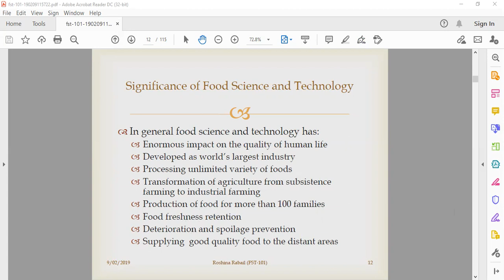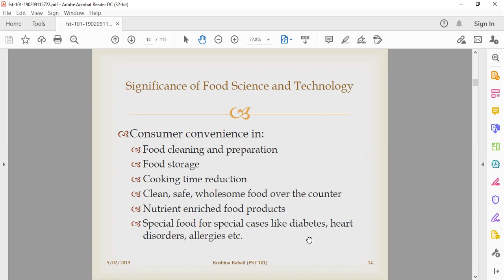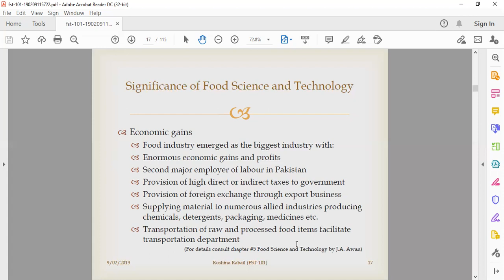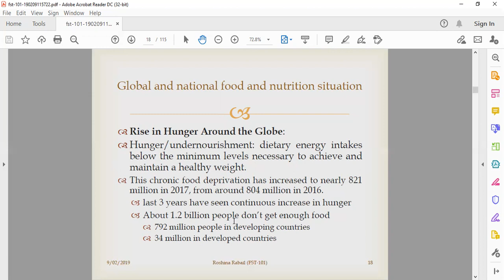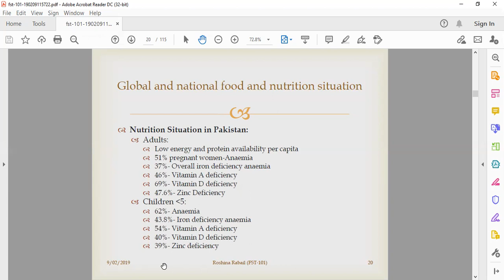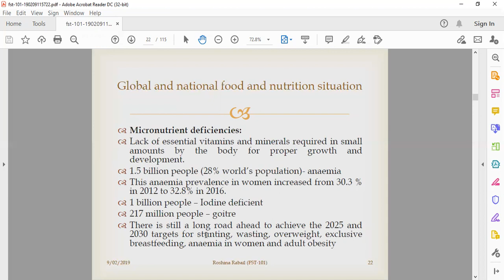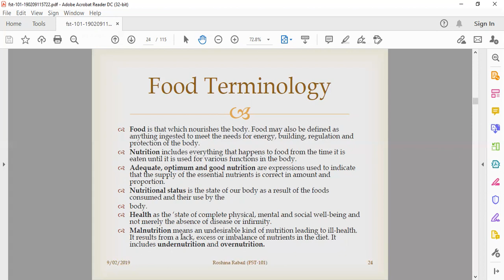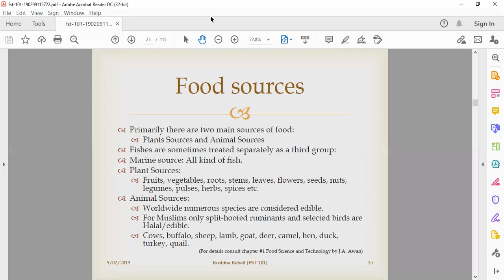Lecture 2 FST 402